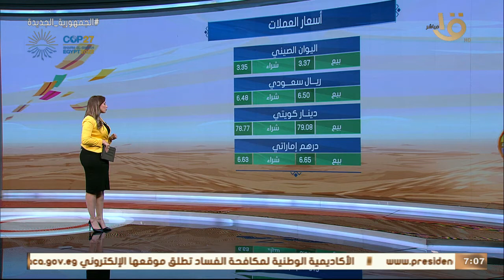صباح الخير يا مصر | جولة سريعة مع أسعار العملات الأجنبية والذهب وأحوال الطقس